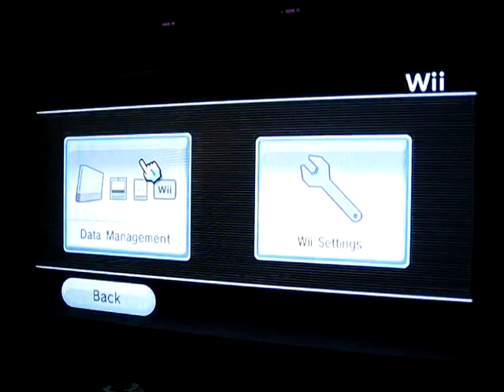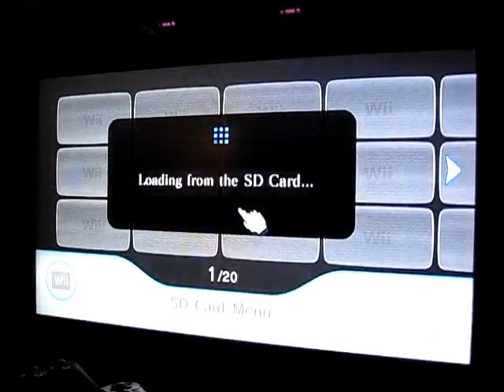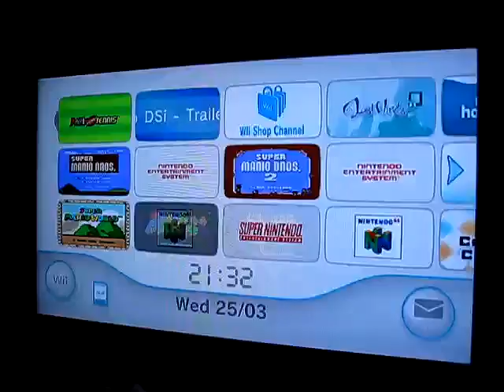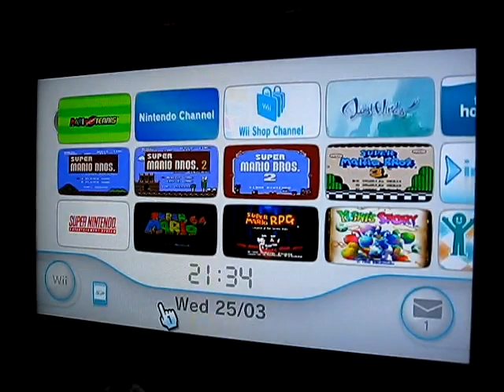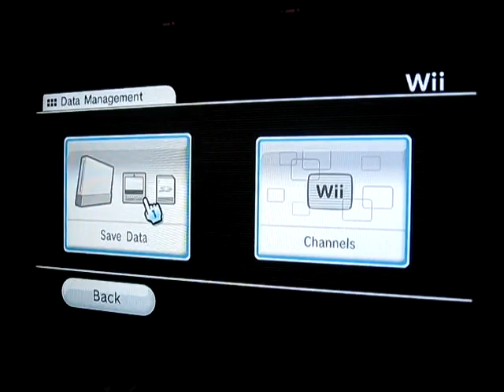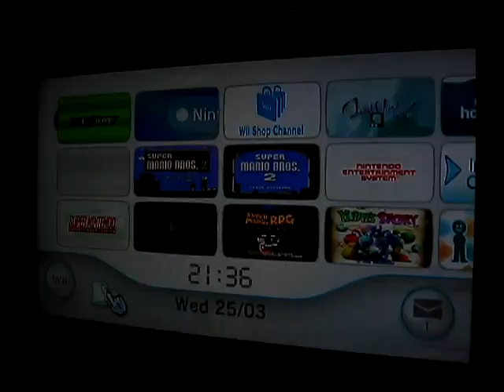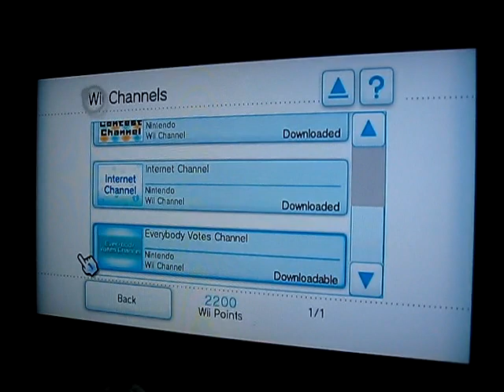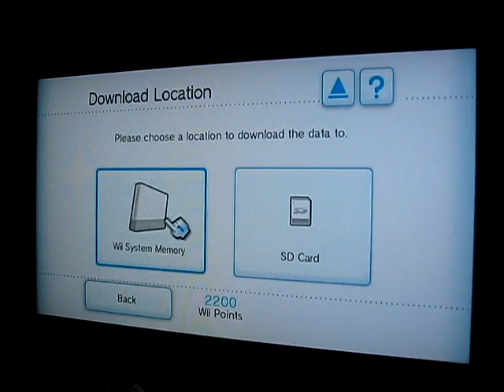Wii Firmware 4.0 - SD Card menu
En gennemgang af de nye SD funktioner i firmware 4.0 til Wii. Der kigges på SD Card Menu og Wii Shoppen.